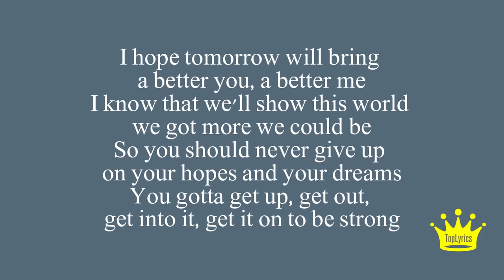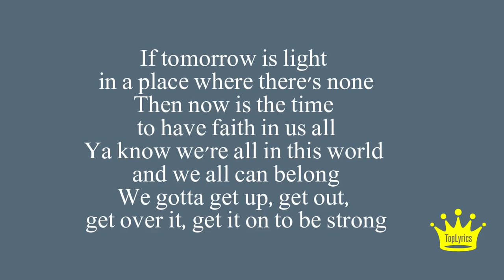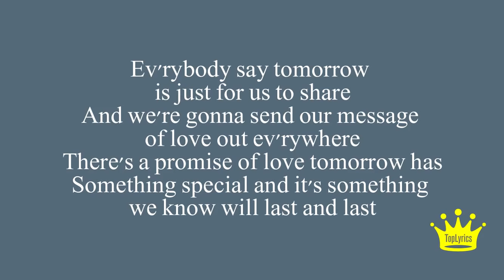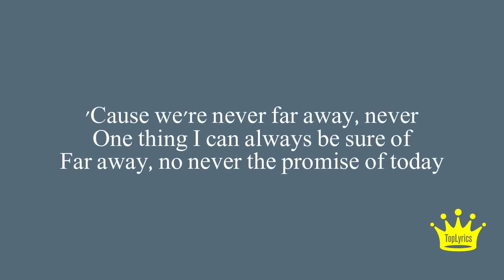Quincy Jones ft. Tevin Campbell - Tomorrow Lyrics (Lyric Video)